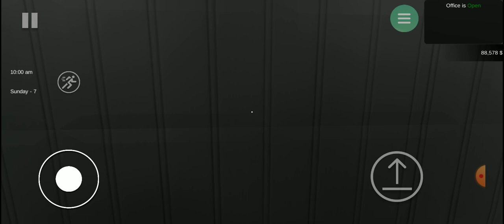18 October 2023